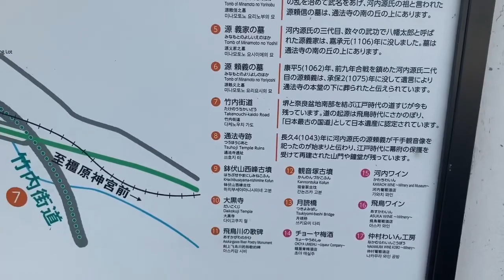WALKING AROUND HABIKINO CITY KOMAGATA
IT S MY OWNED PERSONAL VIDEO